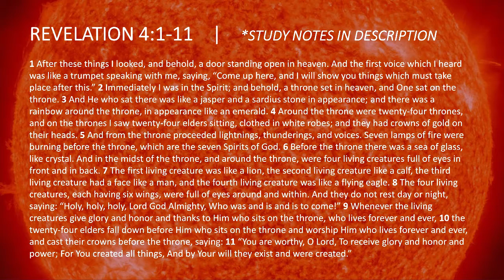Revelation 4:1-11 | Revelation Bible Study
Revelation 4.1-11

REVELATION 4.1-11 “Throne Room of Heaven”

Revelation opened with a vision of the Son of Man
    -“Write the things which you have seen, and the things which are,
      and the things which will take place after this.” (Rev 1.19)
    -7 letters to the churches in Asia Minor / Invitations / Warnings
Vision shifts to heaven
    -“…things which must take place after this.” (Rev 4.1)

THE THRONE ROOM (Rev 4.1-5)
Verse 1) -Door opened in heaven

-Trumpet: Voice of Christ
    -Future / “…things which much take place”

Verse 2) -In Spirit / Supernatural vision
    -All true prophecy from the Holy Spirit

-Throne: Rule and authority
    -Counterfeits: Satan (2.13) / Beast (13.2)

Verse 3) -Indescribable
    -Jasper (diamond) / Sardius (red ruby)
    -Emerald rainbow: promise and glory

-God on throne shows the world is not out of control
    -Comfort of heaven / Before / Future events on earth

Verse 4) -*24 Elders: White robes / Golden crowns / Around throne
    -Angels? Never described with crowns
    -Priests? (1 Chron 24.4-19)
    -Dispensationalist View: Church / Not Israel
    -12 tribes of Israel / 12 apostles: Represent all redeemed

Verse 5) -Lightnings / Thunderings / Voices
    -Not fury of nature / God’s wrath and power

-Holy Spirit present at throne

FOUR LIVING CREATURES (Rev 4.6-8)
Verse 6) -Glass floor / Holy

-4 living creatures / Angels (Cherubim)
    -God dwelling between cherubim (Ps 80.1; 99.1)
    -Guardians of Eden (Gen 3.24)
    -Covered Ark (Ex 25.18-20)
    -Ezekiel’s vision (Ezek 1; 10)

-Full of eyes: Knowledge / Perception / Alertness

Verse 7) -Like a… / Indescribable (Ezek 1)
    -Lion: Strength / Power / Noble / Majestic
    -Calf or Ox: Humble service / Strong / Faithful
    -Man: Rational / Wise / Intelligent
    -Flying Eagle: Swiftly fulfilling God’s wishes

-In midst / *May represent Jesus
    -Lion of Judah / Calf of sacrifice / Son of Man / Eagle to heaven

-In midst / Left temple with Shekinah glory (Ezek 10)

Verse 8) -Six wings / Eyes in and out
    -Isaiah 6:2 / Cover eyes, feet, and flies

-Constant praise / “Holy, holy, holy”
    -Trihagion: Independence / Trinity

-Praises: Who was / Is / Is to come

24 ELDERS (Rev 4.9-11)
Verse 9) -Whenever… / Night and day praise / Eternal

Verse 10) -Crown / Reward / Eternal life
    -Crown of athlete

-Cast crowns: Throws honor to the feet of the Lord
    -Proper attitude: Submit to His authority

Verse 11) -Main point of chapter
    -God alone / Worthy of all things
    -All things / Already His / Created all
    -Reason to praise / He created all things

-The Creator has come to redeem His creation
    -Worthy to execute His plan of judgement and redemption

*: Description with challenging, disputed, or unclear interpretation.

NEXT MEETING (Rev 5.1-14)

CROSS REFERENCES
Rev 4.1: Is 6.1-3; Ezek 1.1; Rev 1.11; 19.11
Rev 4.2: 1 Kin 22.19; Is 6.1; Ezek 1.26; Dan 7.9; Rev 1.10; 3.21; 4.9
Rev 4.3: Gen 9.13-17; Ezek 1,28; Matt 5.8; Rev 10.1; 21.11
Rev 4.4: Rev 3.4-5; 11.16
Rev 4.5: Gen 49.9, 10; Ex 19.16; 37.23; 2 Sam 7.12; Rev 1.4; 8.5; 11.19; 16.18
Rev 4.6: Ex 38.8; Ezek 1.5, 22; Rev 4.8; 5.6; 6.1, 6; 7.11; 14.3; 15.2, 7; 19.4
Rev 4.7: Ezek 1.10; 10.14
Rev 4.8: Is 6.2, 3; Rev 1.4, 8
Rev 4.9: Rev 1.18
Rev 4.10: Rev 5.8, 14; 7.11; 11.16; 19.4
Rev 4.11: Gen 1.1; John 1.3; Col 1.16 Rev 1.6; 5.12